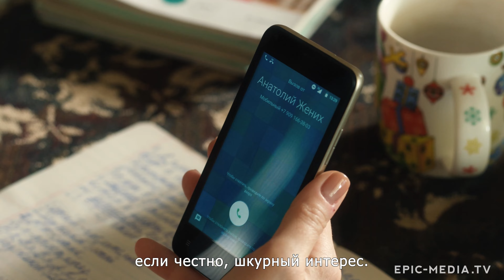Новая серия | МУЖ В ХОРОШИЕ РУКИ / Мелодрама | Смотрите на EPIC+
На работе Лиду настолько достает самонадеянная двоюродная сестра и коллега Катя, которая «из благотворительности» хочет выдать Лиду замуж, что Лида признается - у неё теперь есть мужчина, с которым она живет – Сергей. Катя не верит и заявляется к растерянной Лиде в гости. В это же самое время к Лиде заявляется Ирина. Она разочаровалась в поэте и хочет вернуть своего «добротного» мужа назад.

В ролях:
Анастасия Савосина, Сергей Мухин, Наталья Ноздрина, Дмитрий Бедерин, Максим Мальцев, Мария Буравлева, Екатерина Радченко.
Режиссер: Олег Штром
Год: 2023